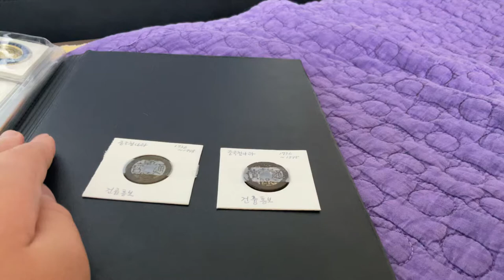My two Qing Dynasty Coins